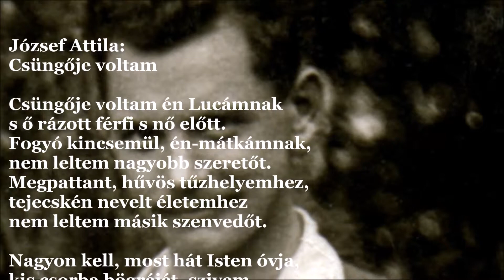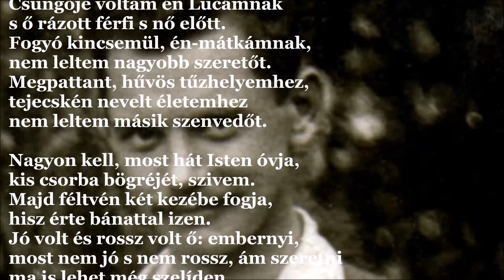József Attila: Csüngője voltam (J.A.V&A 378.)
Csüngője voltam

Csüngője voltam én Lucámnak
s ő rázott férfi s nő előtt.
Fogyó kincsemül, én-mátkámnak,
nem leltem nagyobb szeretőt.
Megpattant, hűvös tűzhelyemhez,
tejecskén nevelt életemhez
nem leltem másik szenvedőt.

Nagyon kell, most hát Isten óvja,
kis csorba bögréjét, szivem.
Majd féltvén két kezébe fogja,
hisz érte bánattal izen.
Jó volt és rossz volt ő: embernyi,
most nem jó s nem rossz, ám szeretni
ma is lehet még szelíden.

1928 tavasza